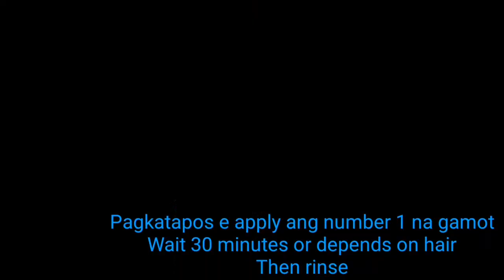Hair Rebond Kay pinsan/achieve and happy naman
hair rebond
hair salon
noura deyas mix vlog